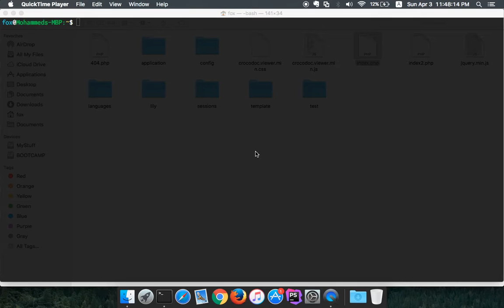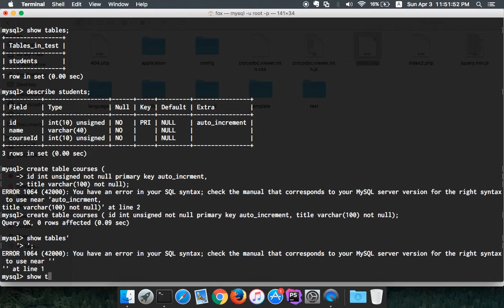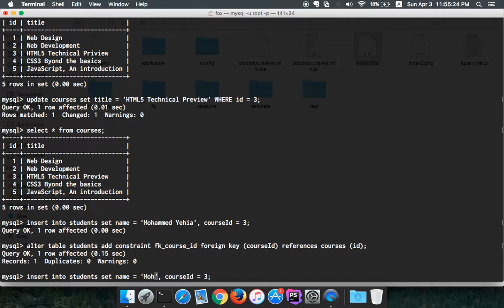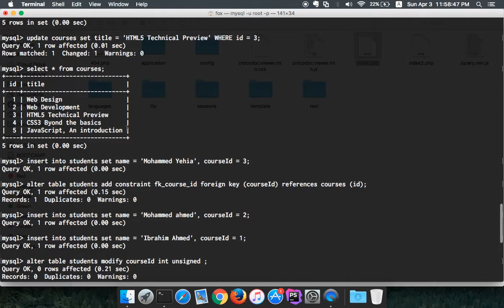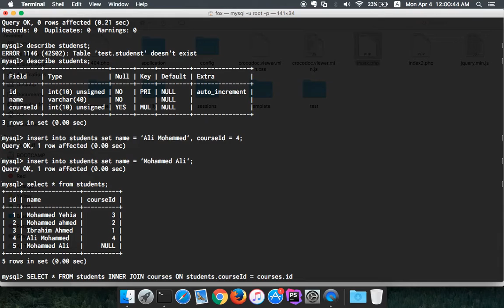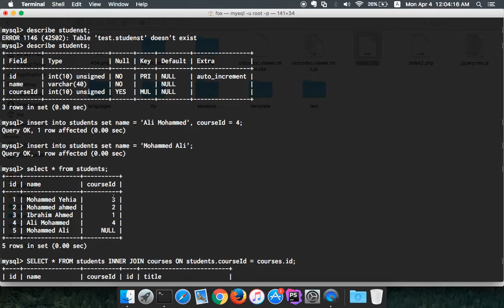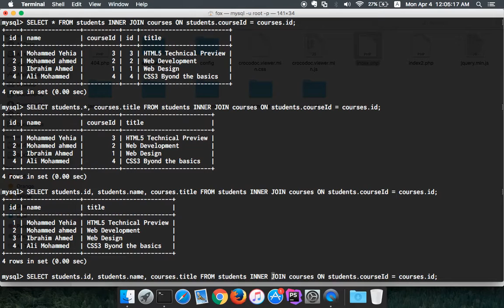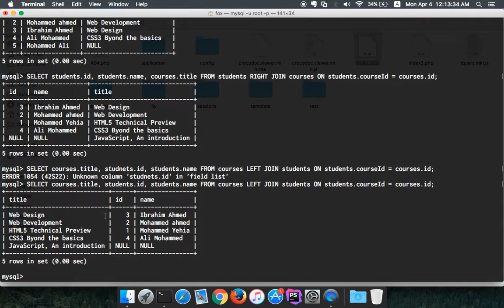65. أنواع ال JOINS في MySQL و كيفية استخدامها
في هذه المحاضرة نتحدث عن اهمية استخدام ال Joins و اهم انواعها في قواعد بيانات MySQL